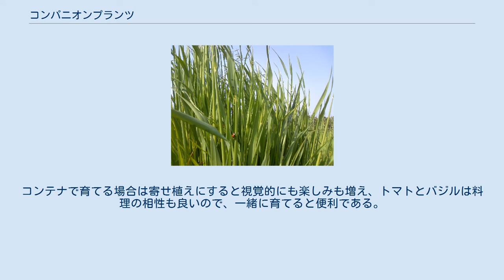コンパニオンプランツ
コーヒーと混植されているトマト コンパニオンプランツ（または共栄作物、共存作物）とは、農学や園芸学において、近傍に栽培することで互いの成長によい影響を与え共栄しあうとされる2種以上の植物の組み合わせ、またはそれらの植物のこと。
コンパニオンプランツを2種類以上、近傍に栽培することを混植または混作と呼ぶ。
 野菜類等とハーブ類等をうまく組み合わせて一緒に植えると、病害虫を防いだり、成長を促進したり、収穫量が増えたり、風味や芳香を良くしたり等、様々な良い効果を生み出すと言われている。
例えばマリーゴールドは線虫に対する殺虫効果をもつため、作物に対する病害の抑制に用いられている。
 植物の組み合わせによって、相互に良い効果を与え合う組み合わせと、ある植物が付近の他の植物に良い効果を一方的に与える(付近にある植物が、良い効果として受け取る)組み合わせとがある。
またコンパニオンプランツの裏返しで、互いに生育が悪くなる植物の組み合わせも存在する。
目的に合わせて上手にコンパニオンプランツを利用すると農薬や肥料が必要なくなるとする主張もある。
コンパニオンプランツを利用したが、農薬や肥料を用いることで、かえって益虫がいなくなったとする主張も見られる。
 コンパニオンプランツのほとんどは経験的に言われているもので、科学的に解明されている例は少ないとされる。
ただしアブラナ科植物とレタス、トウモロコシとマメ科植物、ユウガオと長ネギ等効果が確認されている例も少数ながらあり、また作物に寄生しない種類のアブラムシの宿主となる植物を植栽したり、同様の性質を持つ雑草を温存することで、アブラムシの天敵を農地に増やす、といった例も科学的な根拠が確認されているという。
 いずれにせよ必ずしも科学的な根拠が立証されているわけではないものが大半で、一般に言われているものでも期待していた効果が得られないことはあり得る。
 エンバクに付着するアブラムシ(黒い点状の昆虫)を捕食するテントウムシ。
アレロパシーにより、キタネグサレセンチュウを防除する効果もある。
 例えば、トマトにマリーゴールドやバジルを別々にに植えると、コナジラミなどの害虫を遠ざけ、トマトの生育を助けて味を良くする。
コンテナで育てる場合は寄せ植えにすると視覚的にも楽しみも増え、トマトとバジルは料理の相性も良いので、一緒に育てると便利である。
 以下の植物に関しては、コンパニオンプランツとしての効果がはっきり示されていない例が多く含まれており注意が必要である。